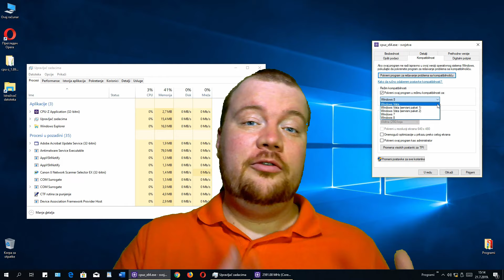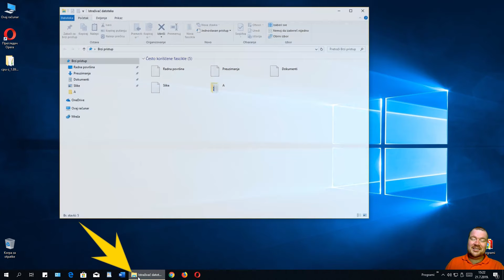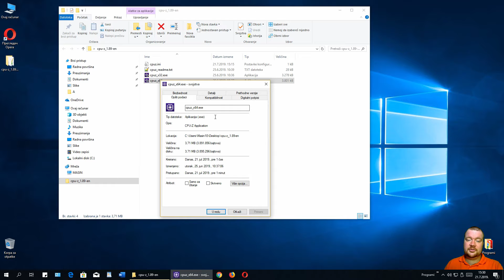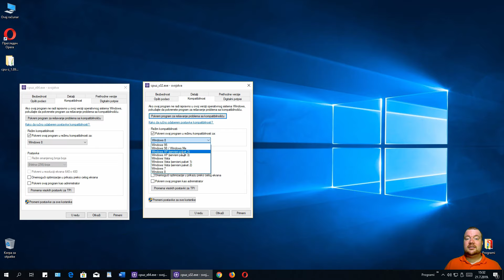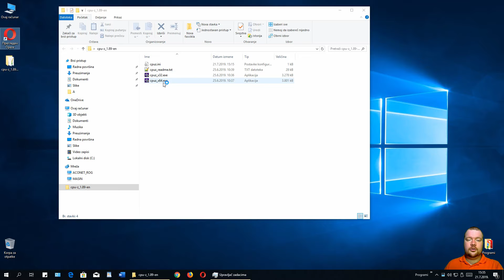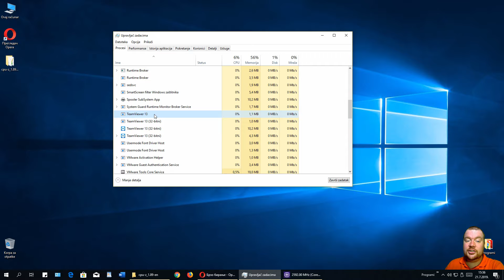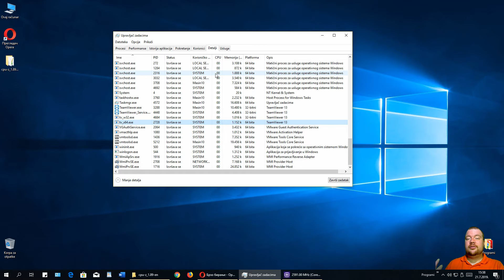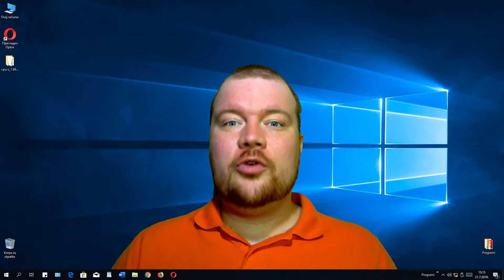Kako odrediti da li je program 64 ili 32 bitni u Windows?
Neznate kako da odredite da li je nek vaš program 32 ili 64 bitni? Ovde imate 4 različite metode, kako odrediti.

► Vremena delova tutorijala ◄
00:54 - Programi od 32 i 64 bita na operativnom sistemu od 32 i 64 bita?
01:45 - 1. metoda: Fascikla "Programske Datoteke"
03:27 - 2. metoda: Odredite sa režimom kompaktibilnosti
06:01 - 3. metoda: Sa Upravljač zadacima, jezik Procesi
07:37 - 4. metoda: Sa Upravljač zadacima, jezik Detajli (najbolja metoda)

► Dobite obaveštenja o novim videima! ◄

► Hvala vam ◄
Puno vam hvala za gledanje, subskrajbe/prijave, lajke i komentare. Možete i da me podržite sa donacijom (MNOGO VAM HVALA!) na